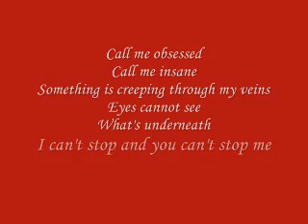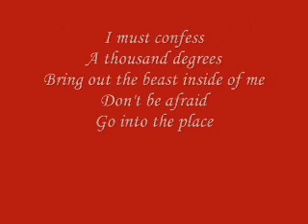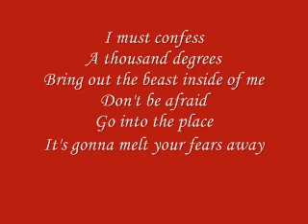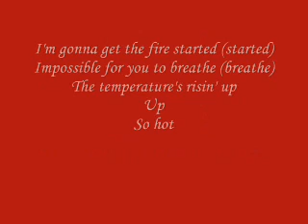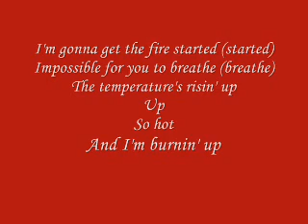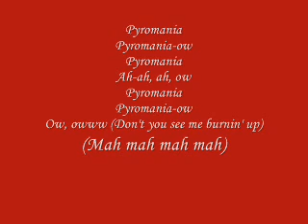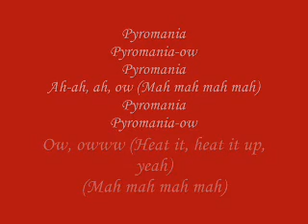Pyromania - Cascada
Pyromania by Cascada with lyrics.